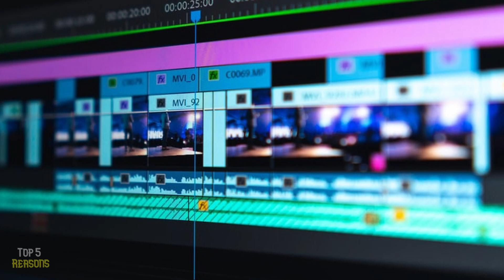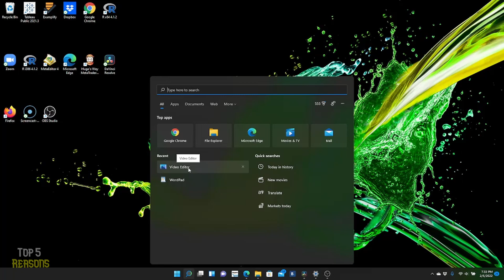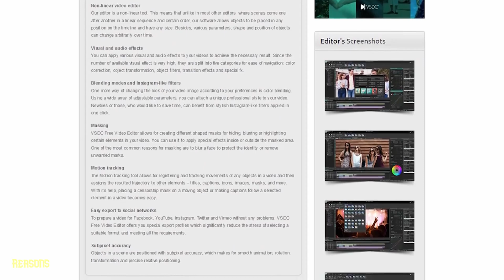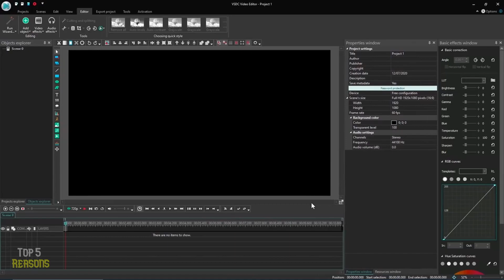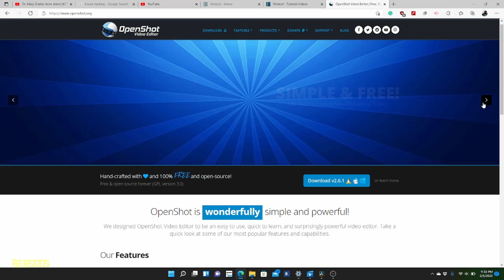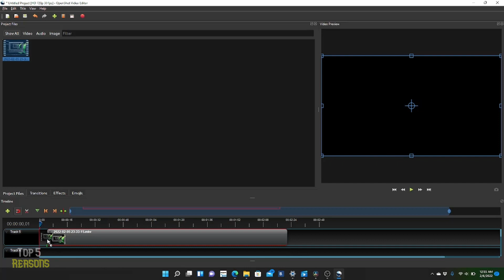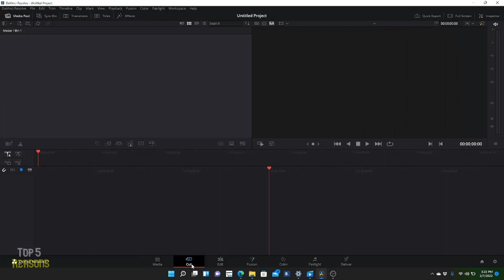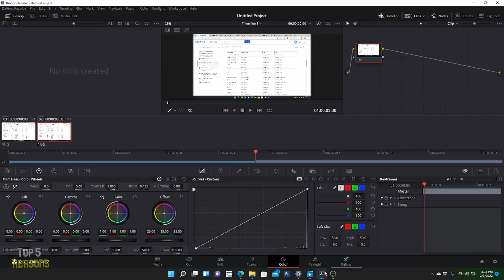TOP 5 BEST FREE video editing software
5: windows video editor preinstalled with your windows